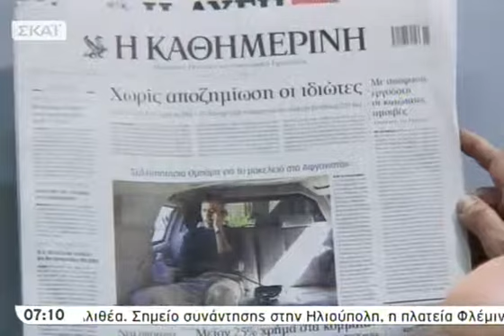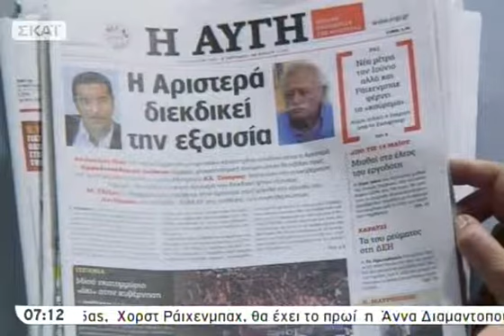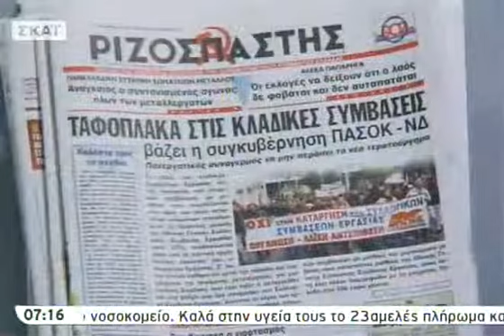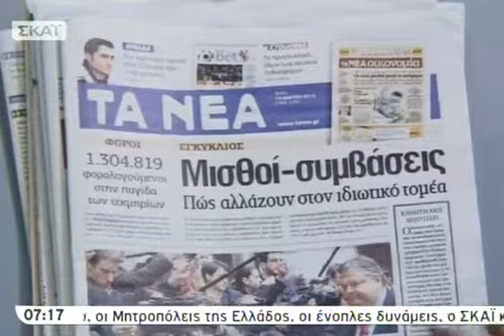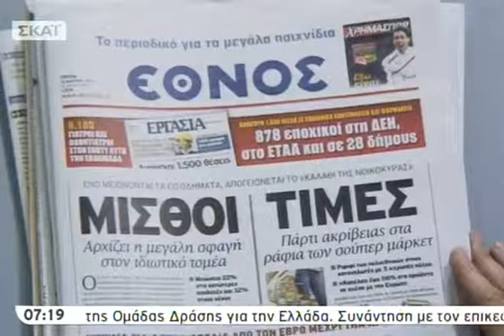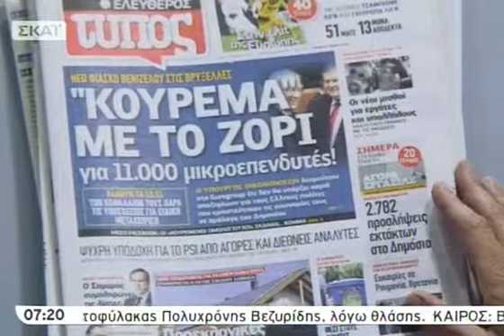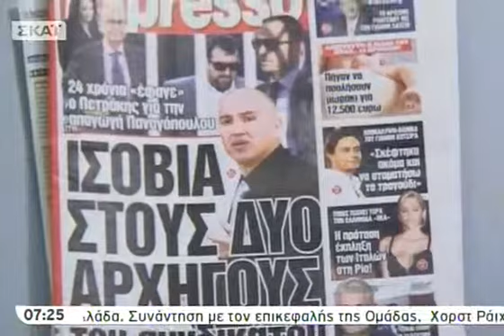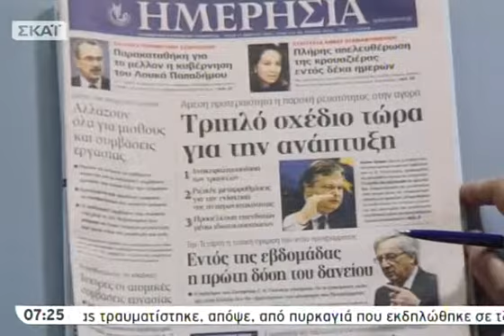Ο Α. Γεωργιάδης στην "Πρώτη Γραμμή" - 13/03/2012